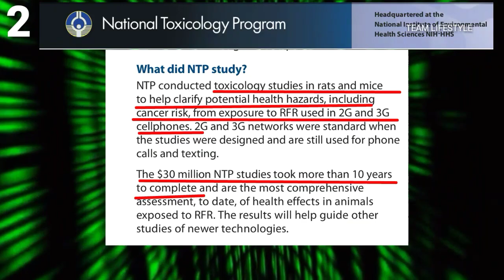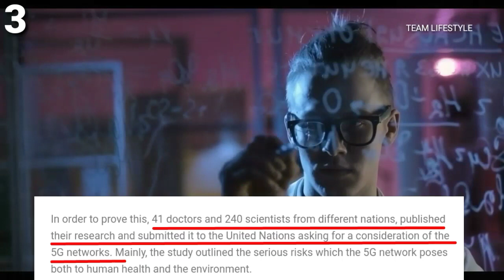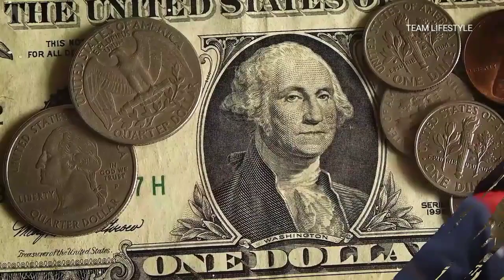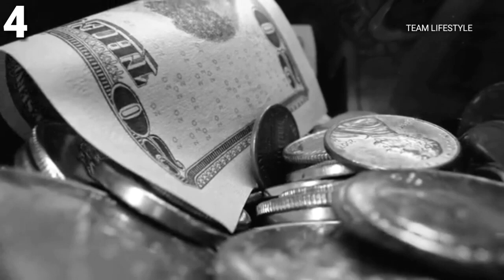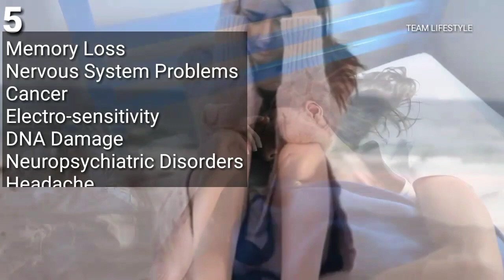(Must Watch) 5G INTERNET | BRUTAL REALITY EXPOSED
This video exposes the harmful and brutal effects of 5g network, with all the scientific evidence and proofs.

0:00 - Introduction
1:04 - 5G using mm waves and associated emf exposure
2:10 - Important studies on harmful effects of emf (Must Watch)
3:38 - National 5G Appeal to the UN
4:44 - Brussels halts 5G plans
5:57 - Harmful effects of 5G radiations